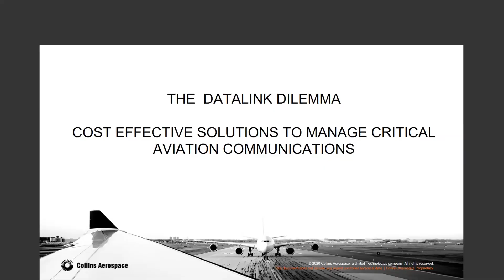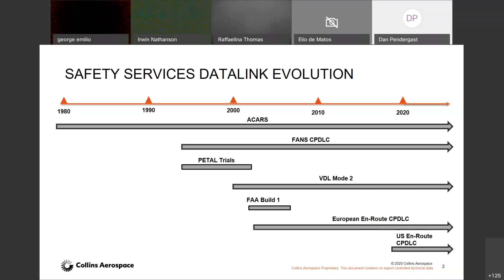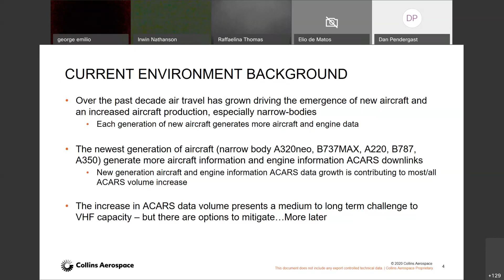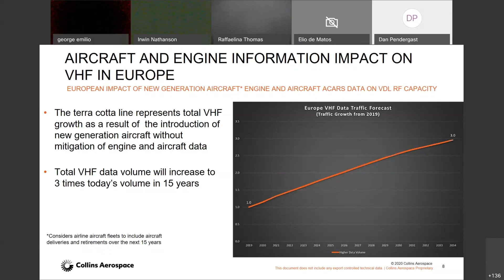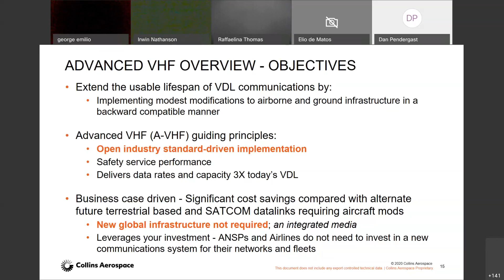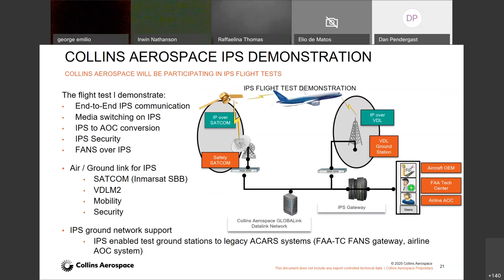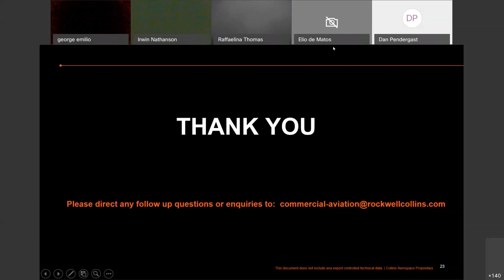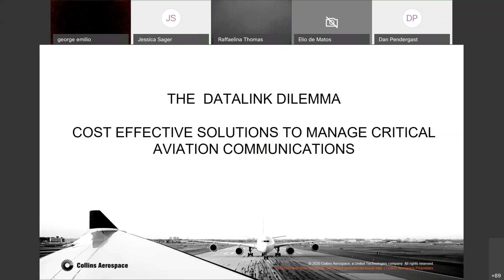Emerging DataLink communications technologies to accommodate safety services growth and future needs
This webinar will explore significant improvements in the use of data-link communications and what this means for ANSPs and airlines. Presenter: Dan Pendergast, Head of Flight Deck Datalink Connectivity Services products for Collins Aerospace.